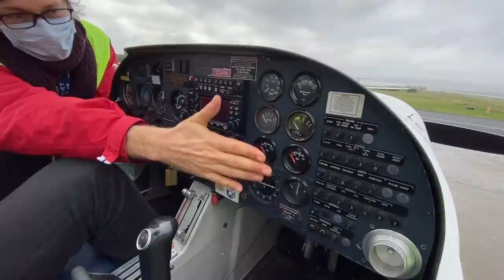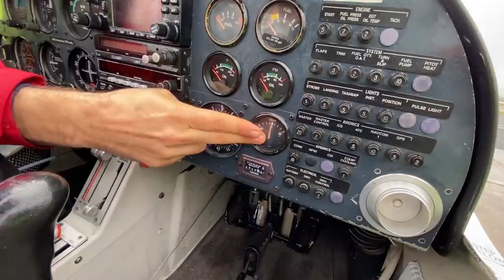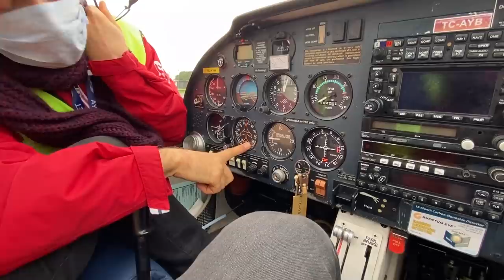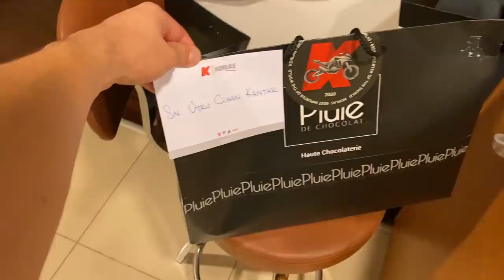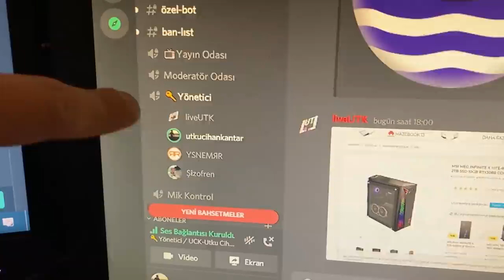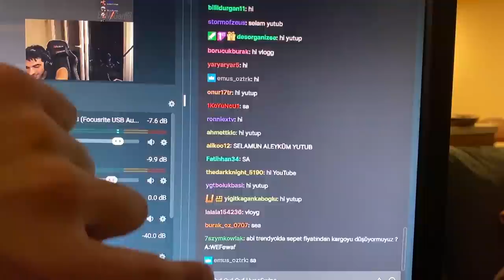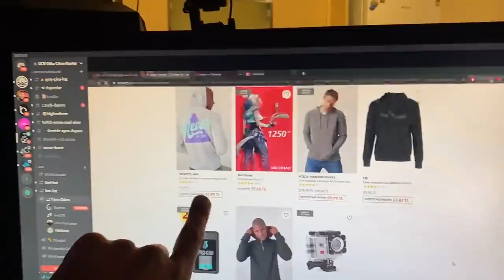BABAM VE AMCAMDAN UÇAK ÖĞRENMEK ! | 5 TAKİPÇİME 750 TL DEĞERİNDE HEDİYE ! | Haftalık #13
Bu videoda babam ve amcamdan bir uçağın kontrol panelini öğrendik, hediyeler dağıttık, dolap yaptık, amirali aldık, hediyeler verdik. Hediye de hediye be kardeşim. Ama çok eğlendiğim bir video oldu. Umarım sizde eğlenirsiniz. Saygı değer babam Ahmet Bahadır Kantar 'a , yıllardırd ruhen ve artık resmi olarak pilot olan amcam Cenk Kantar'a , Ayjet'e , Ducati Türkiye Korlas'a ve sizlere çok büyük teşekkürler.

İyi Seyirler.